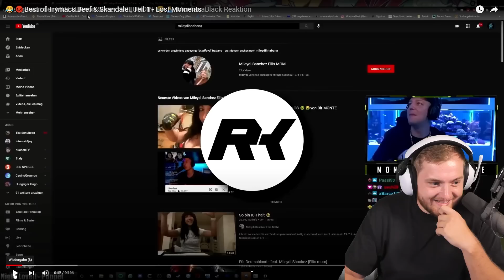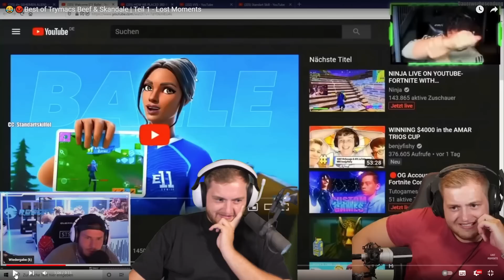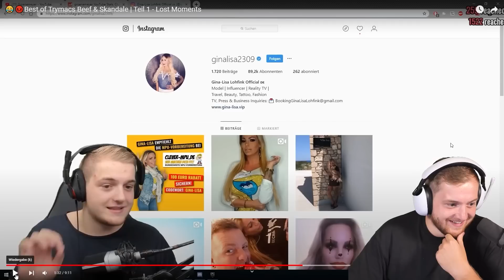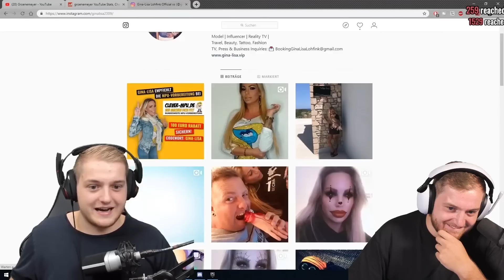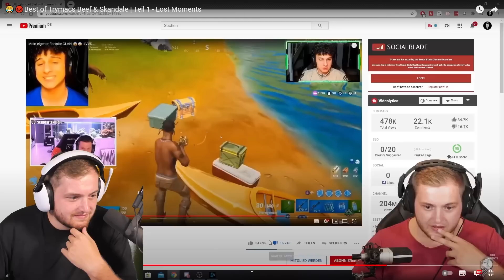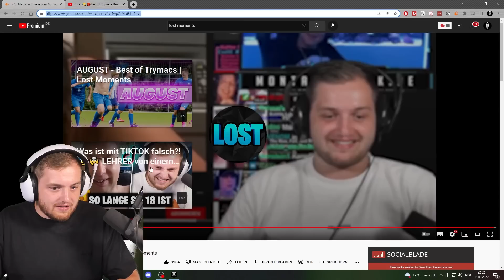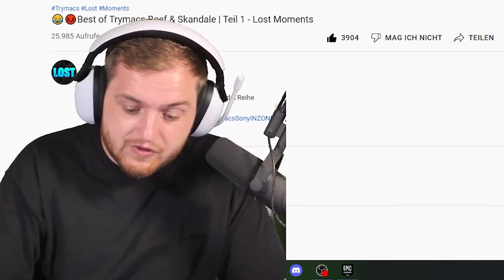😂😱REAKTION auf MEINE BEEFS und SKANDALE! - Lost Moments | Trymacs Stream Highlights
Heute reagiert Max auf das neue Video von @LostMoments

Viel Spaß!

• Twitch (Livestream fast täglich ab 18/19 Uhr!)